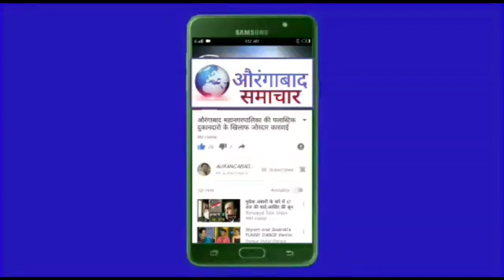ग्रेजुएट चुनाव भारतीय जन विकास आघाडी के उम्मीदवार यशवंत कुमार कसबे पाटिल चुनाव में मजबूत दावेदार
औरंगाबाद ग्रेजुएट चुनाव 2020